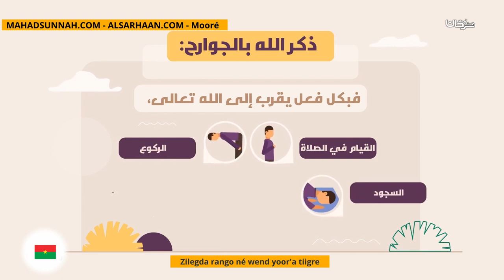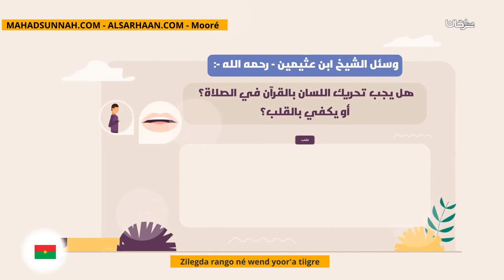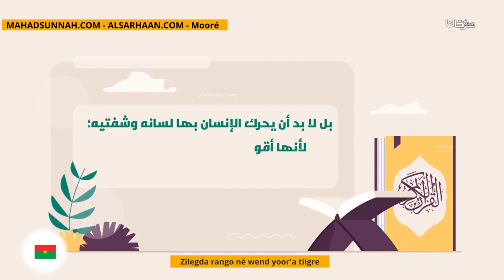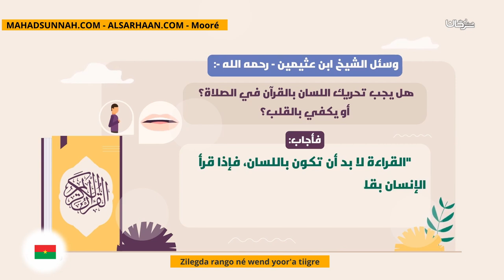Zilegda Rango Né Wend Yoor'a Tiigre تحريك اللسان عند الذكر